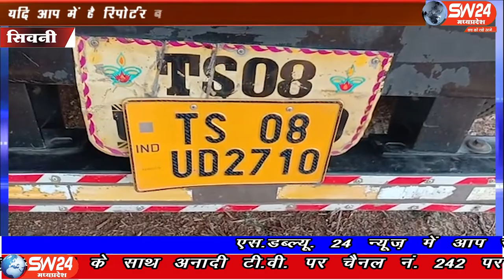SW 24 News Madhyapradesh#shivni#04.06.2020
sw sw24news sw24newsmadhyapradesh livenews news24सिवनी जिले में धान मिलिंग के नाम पर राइस मिलर फर्जीवाड़ा कर रहे है। सिवनी की सरकारी धान का उठाव कर उसे दूसरे जिलों में बेचकर बिहार, उड़ीसा के खराब चावल बुलवाकर पालिस करवा कर सोसायटियो में सप्लाई कर रहे है। ऐसा ही खेल सिवनी के अरी काठी स्थित गुरु कृपा राइस मिल का संचालक रोशन पटले कर रहा है।
षिवनी से महफूज अंसारी की रिर्पोट।